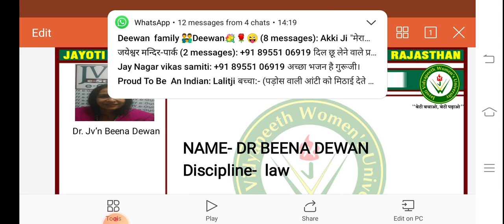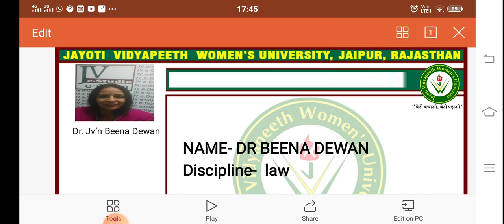General principles of inheritance